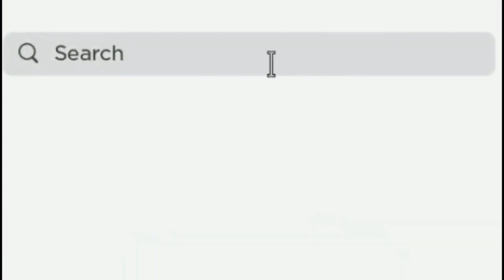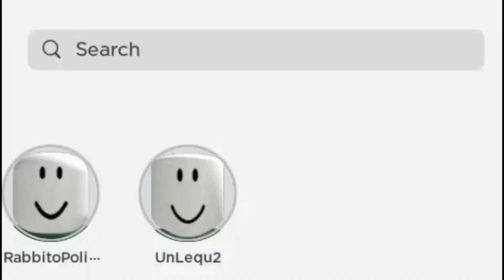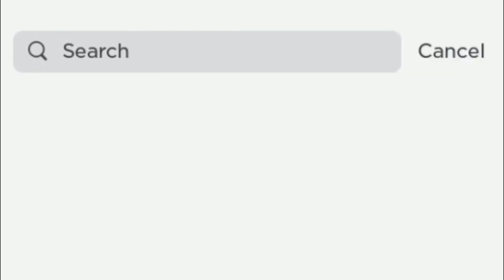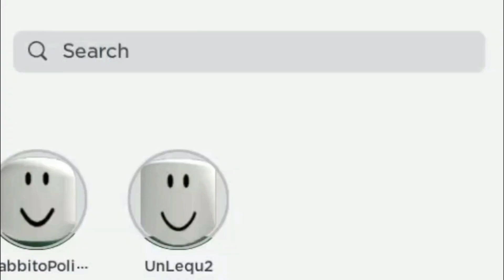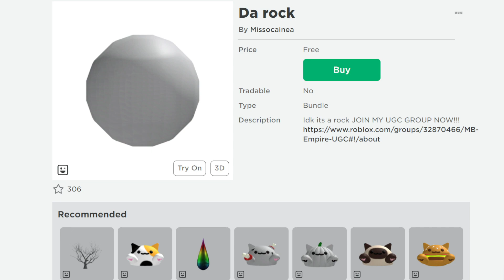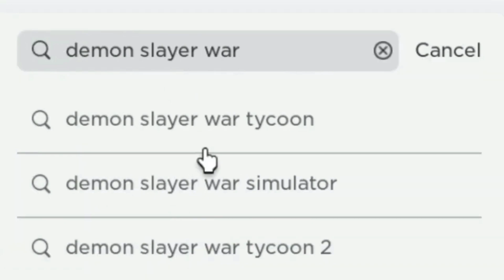Get the free new items in Roblox now! 😳✨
96% . 106K/110K